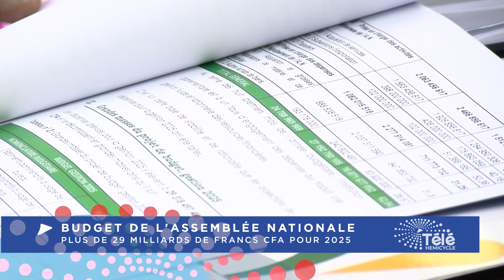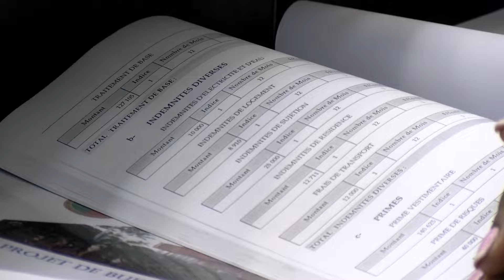BUDGET DE L'ASSEMBLEE NATIONALE: PLUS DE 29 MILLIARDS DE FRANCS CFA POUR 2025.